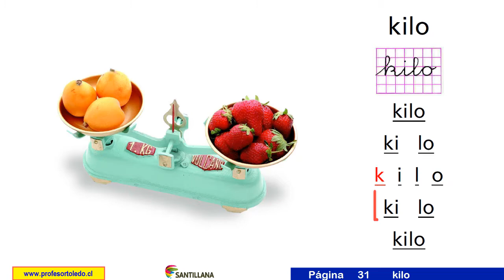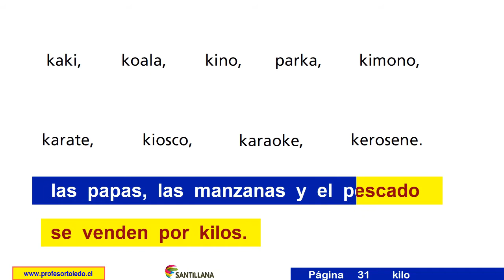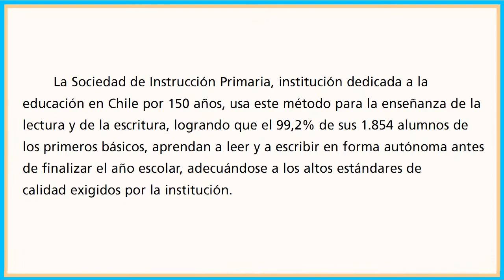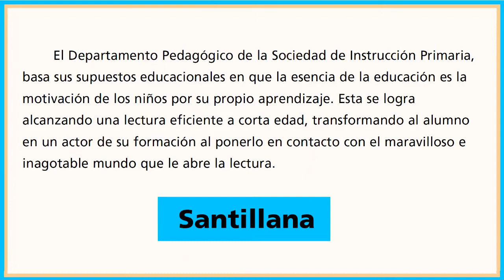31 Método Matte Página 31 kilo 25 diciembre 2017